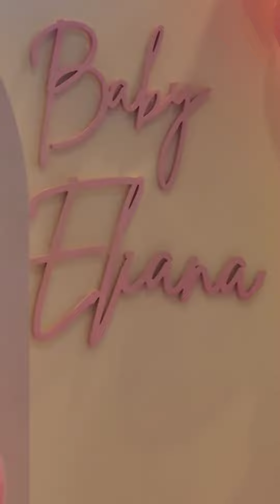November 20, 2023(5)